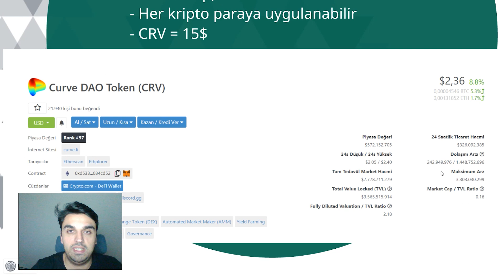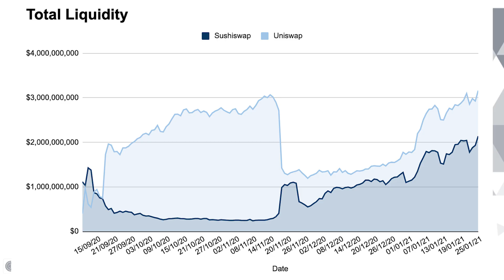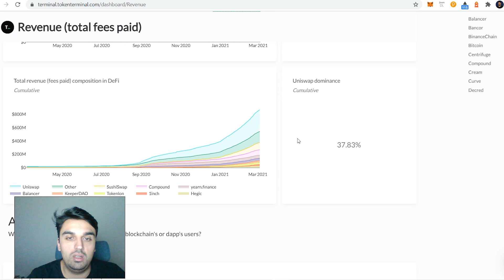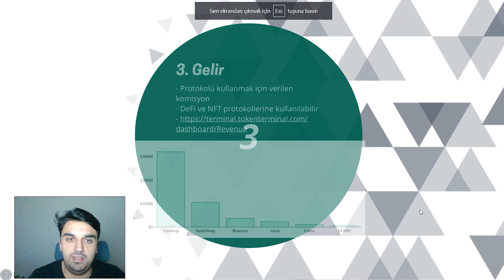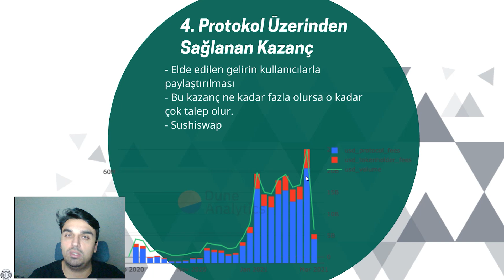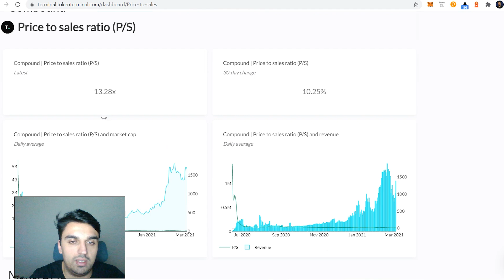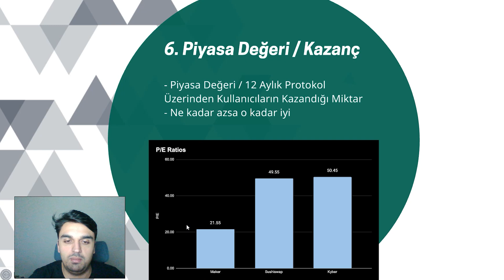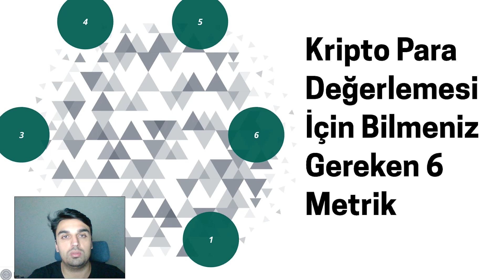Kripto Para Değerlemesi İçin Bilmeniz Gereken 6 Metrik (DeFi ve NFT Yatırımcıları Mutlaka İzlesin)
Kripto paraların temel değerini ölçmek oldukça zor bir iş. Ancak bu değeri belirleyebileceğimiz birkaç metrik bulunuyor. Bu videoda, özellikle merkeziyetsiz finans (DeFi) ve NFT protokollerinin değerini ölçmeyi ve karşılaştırma yapmayı sağlayan 6 farklı metrikten bahsettim. İyi seyirler dilerim!

Güncel olarak aşağıdaki araçları kullanarak değerleme yapabilirsiniz.